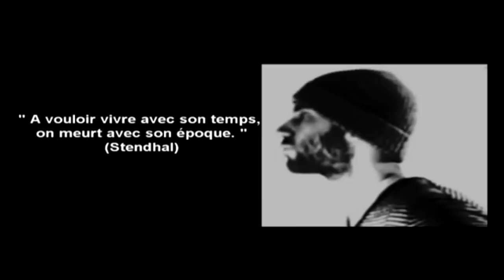Lucio Bukowski - Tourner En Rond / Prod: Nestor Kea (Clip+Paroles)